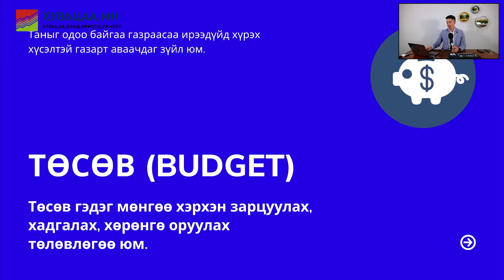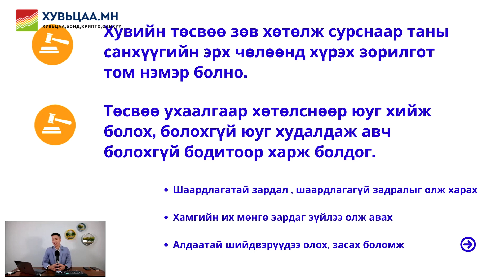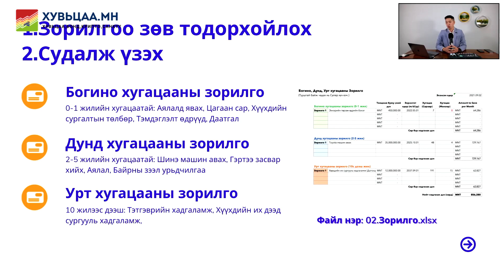Ухаалаг тѳсѳв гэж юу вэ? Ѳрхийн тѳсвѳѳ зѳв удирдах арга (Хувь хүний санхүү, Ѳрхийн тѳсѳв 03/18)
Хувь хүний санхүү, өрхийн төсвөө хэрхэн хөтлөх талаар цуврал хичээл.

Хичээл дээр дурдагдаж байгаа файлуудыг доорх линкээр орж татаж авч биднийг дэмжээрэй.